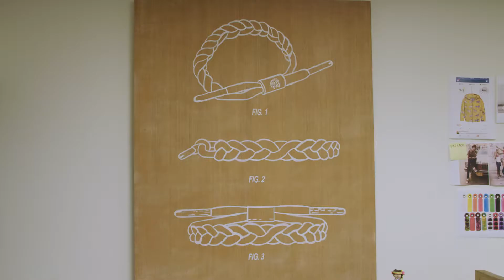Penny x Rastaclat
Collaborating on their passion for skateboarding, style, and Spreading Positive Vibrations, Penny Skateboards and Rastaclat have teamed up to launch a limited edition skateboard. With the purchase of the Rastaclat x Penny Skateboard, each customer will receive the exclusive matching Classic bracelet.

1% of net proceeds from all Rastaclat sales are donated to the Seek The Positive Foundation